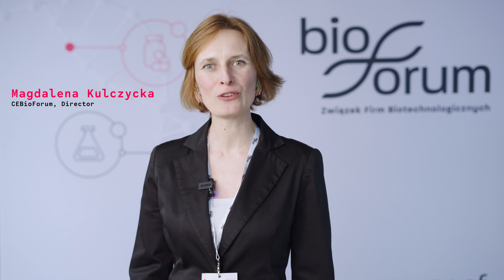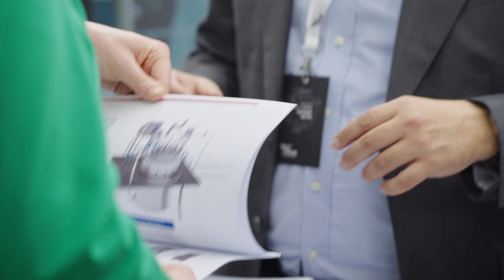CebioForum 2024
🧬 The biotechnology industry from around the world discussed in Warsaw!

CEBioForum2024 summary
Over 450 participants from 21 countries took part in this year’s edition of CEBioForum.
Who joined us?
✅ 170 companies
✅ 30 universities and scientific institutes
✅ 8 State Institutions from Poland and Europe
We listened to:
✅ 3 speeches
✅ 8 discussion panels
✅ 11 biotech presentations
We honoured the CEBioForum Awards 2024 in 4 categories

🤝 We look forward to see you next year at CEBioForum2025 🎯 2-3 of April, 2024 in Warsaw!